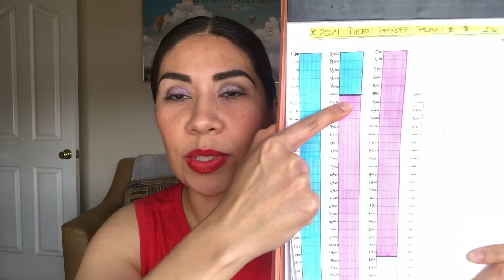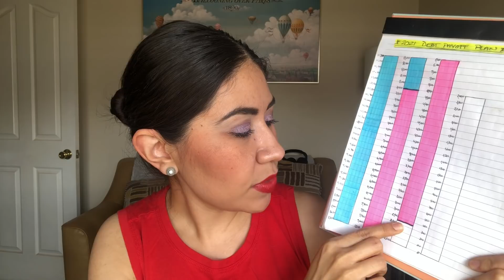Low Buy Debt Free 2021 Update #2